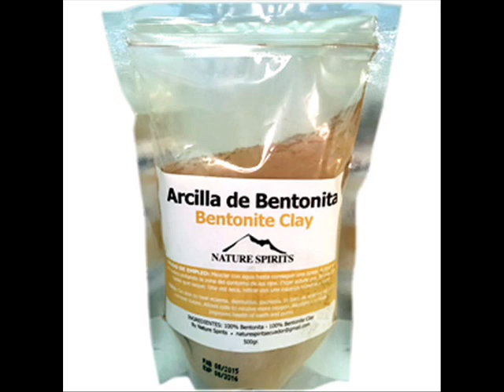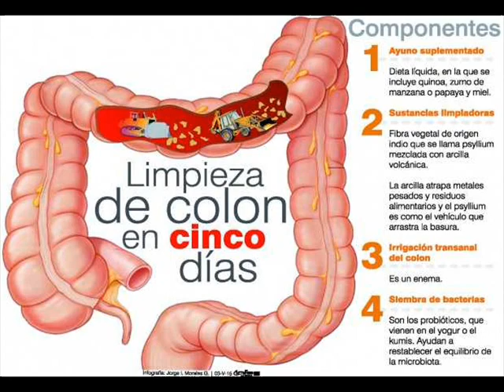► Dieta para adelgazar 10 kilos | Como perder el peso haciendo dos cosas ◄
◄◄ Dieta para adelgazar 10 kilos.

Quiere adelgazar 10 kilos rápidamente sin pasar hambre, o hacer ejercicio, y quiere mirarse mucho más delgado de lo que es ahora? También quiere sentirse mejor consigo mismo dentro de dos semanas? Dieta para adelgazar 10 kilos

Si usted siente que usted quiere llegar a ser más delgado, y verse mejor, y sentirse con energía, los párrafos siguientes proporcionan información sobre cómo usted puede perder 10 kilos rápidamente sin ir al gimnasio todos los días. Solución de pérdida de peso de la naturaleza. Dieta para adelgazar 10 kilos

Suplementos de Acai-Berry son productos naturales creados a partir de extractos del Acai-Berry, los suplement...

Como se puede bajar de peso
Cosas para adelgazar
Cual es la mejor dieta para adelgazar
Dieta adelgazamiento
Dieta adelgazar 10 kilos
Dieta bajar 10 kilos
Dieta bajar peso
Dieta del atun para adelgazar
Dieta del limon para adelgazar
Dieta efectiva para perder peso
Como adelgazar sin dietas
Como bajar de peso rapidamente en una semana
Como bajar de peso sin dieta
Como bajar de peso sin dietas
Como bajar de peso sin ejercicio
Como comer para adelgazar
Dieta estricta para adelgazar
Dieta facil de hacer